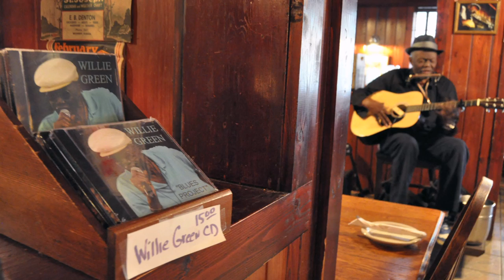Southern Blues -- The Sounds and Story of Willie Green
Willie Green, a 75-year-old blues musician, has been playing at The Yearling Restaurant for almost 10 years in Cross Creek, Fla. Despite bouts with alcoholism, drugs and homelessness, Green continues to enjoy the simple life playing the guitar and harmonica in a small eatery. His passion for music has not faded with age and he has created a significant fan base and made friends in his unique atmosphere. (Video and photos by Callie Polk)